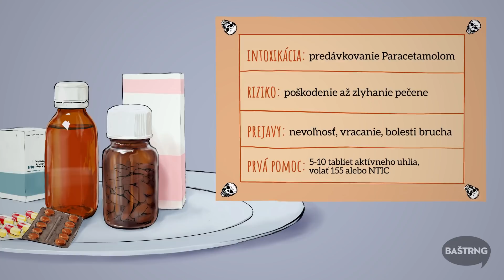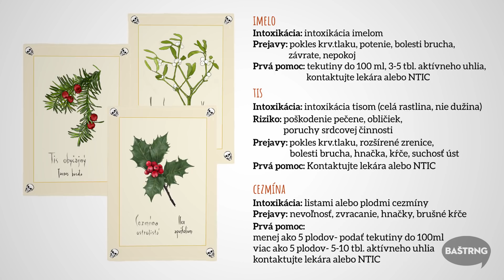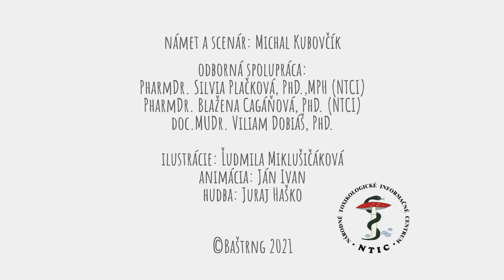Baštrng - Otravné Sviatky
🎄 Vianoce sú sviatky pokoja a lásky. Nezabudnite pred sviatkami odpratať nebezpečné veci, aby tak tomu bolo aj tento rok.

☣ Tento klip vznikol v spoluráci s Národným Toxikologickým Informačným Centrom

☎ Nepretržitá 24-hodinová konzultačná služba pri akútnych intoxikáciách s  celoslovenskou pôsobnosťou: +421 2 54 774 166

▶️ CREDITS:
Ilustrácie: Ľudmila Miklušičáková
Animácia: Jano Ivan
Text a réžia: Michal Kubovčík